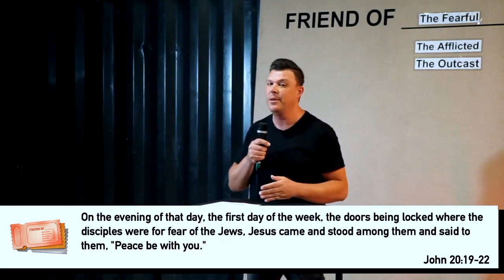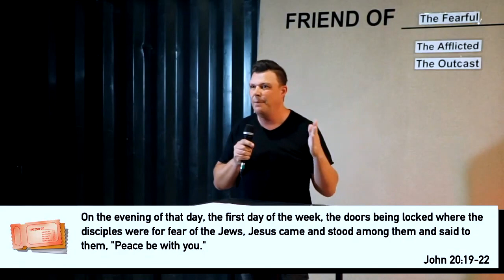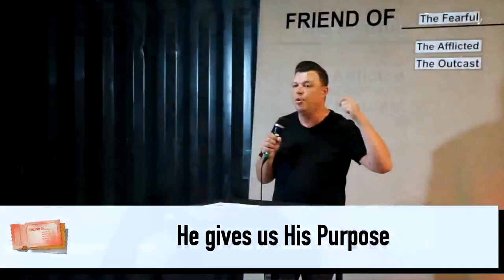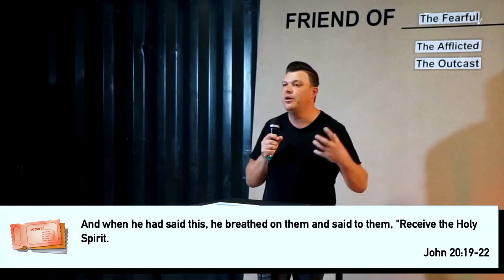Friend Of______ E03, The Fearful